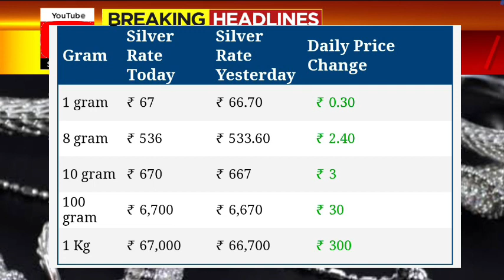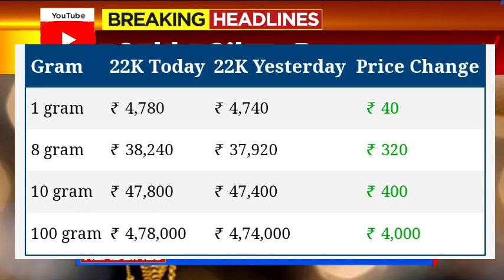Gold Rate Today karnataka: Today's gold price India: 24 Karat and 22 Carat Gold Rates